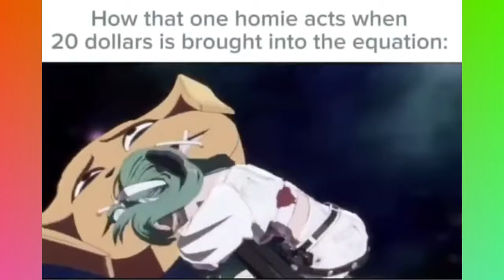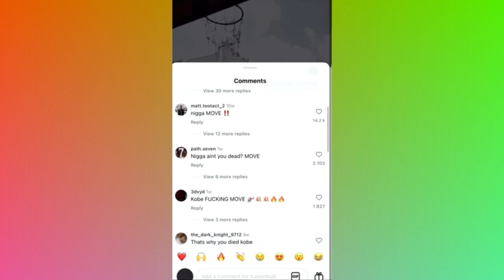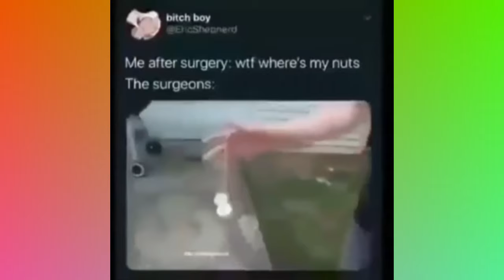DAILY OVERDOSE INTERNET